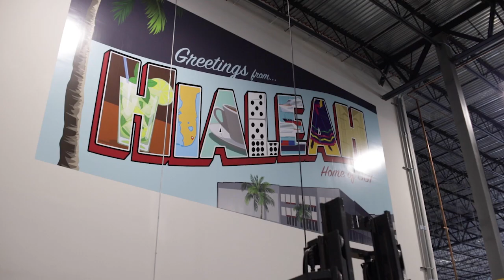A look into PGT Innovation's Hialeah Facility, including a cannon impact test.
Take a sneak peek into our Hialeah facility. Listen to our CEO and President Jeff Jackson speak about home hardening, and our VP of Engineering Dean Ruark review testing protocols. Watch how we test our products with the cannon.